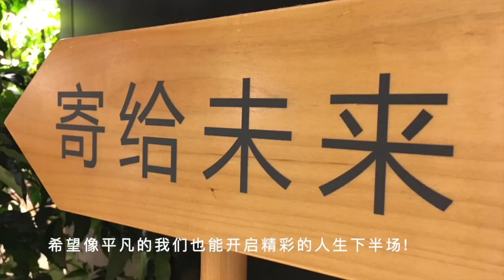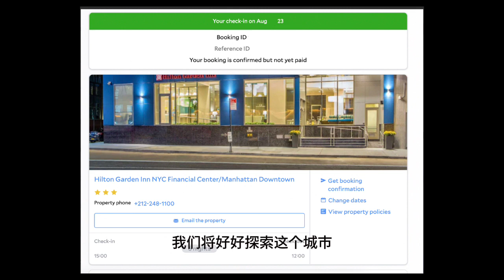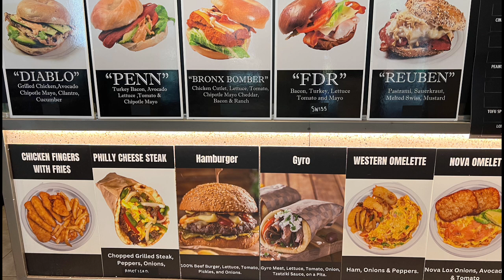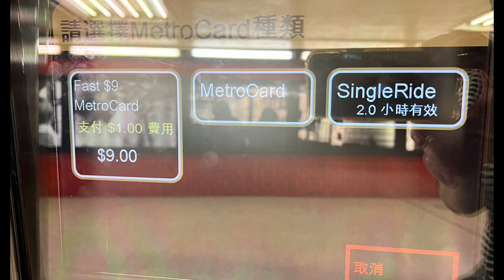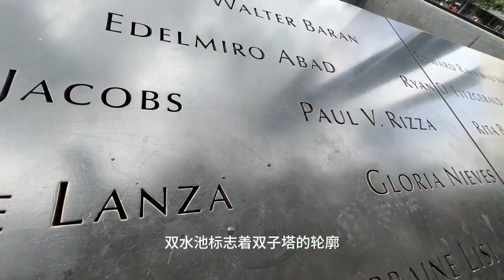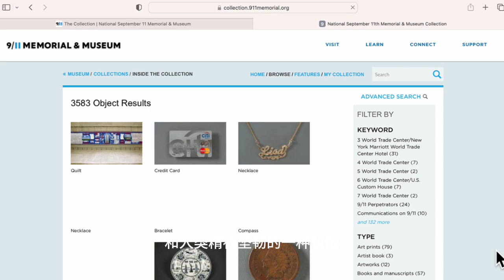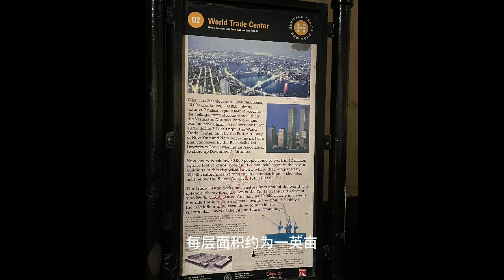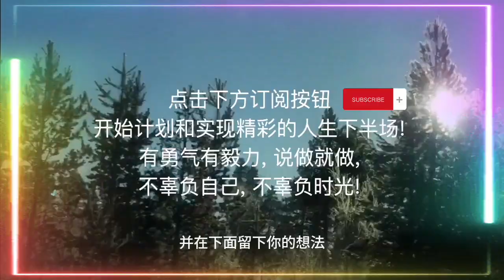V18 ~ 旅游美国纽约曼哈顿攻略 | 充满沉痛记忆的911博物馆, 一个悲伤的地方, 一个活着的纪念碑, 也是力量和团结的象征... New York Manhattan & 911 Museum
曼哈顿拥有全球最为可识别的天际线之一，主要由建筑奇迹如帝国大厦、世界贸易中心一号大楼和克莱斯勒大厦组成。历史与现代建筑的融合创造了一个视觉上令人惊叹的全景，定义了这座城市的面貌。
我们一起走访911博物馆, 它是一个活着的纪念碑。博物馆收藏了大量的文物，每一件都讲述着独特的故事, 每一件都是对发生事件的深刻提醒。这是一个悲伤的地方，但也是力量和团结的象征。我们鼓励每个人都前来参观，表达对在当天失去生命的人的敬意和怀念之情。